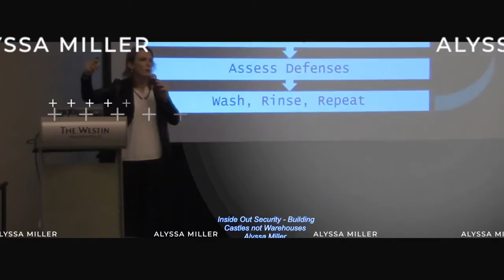Alyssa's Makeup Tutorial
A number of folks have asked me to do a Makeup Tutorial. So I live streamed it out, here's the recording. Hope you enjoy, hit me up on Twitter if you've got questions.